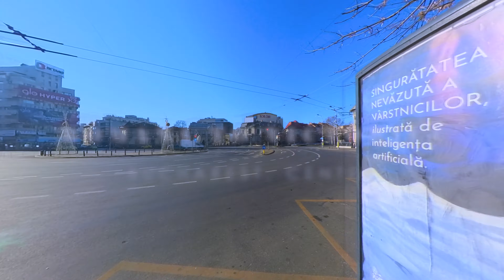ROMANA to VICTORIEI Square 4k Walking Tour TIMESHIFT, BUCHAREST, Romania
This episode features a 4k Walk Timeshift from Romana Square to Victoriei Square in Bucharest, Romania.

Piața Romana (The Roman Square) is a major traffic intersection in Sector 1, central Bucharest.

Two major boulevards intersect in Piața Romana: Lascar Catargiu Boulevard (which runs northwest towards Piața Victoriei) and Magheru Boulevard (which runs south by southeast towards University Square). The two roads also coincide geographically with the Bucharest Metro Line M2. The square is served by the Piața Romana metro station, on Magheru Boulevard. Dacia Boulevard runs roughly east–west through the square.

Between 1997 and 2010, Piața Romana featured a Capitoline Wolf statue, a symbol of Latinity (see also the Capitoline Wolf Statue in Cluj-Napoca). The statue was since relocated to I.C. Brătianu Boulevard.

The main building of the Academy of Economic Studies is located to the north of the square.